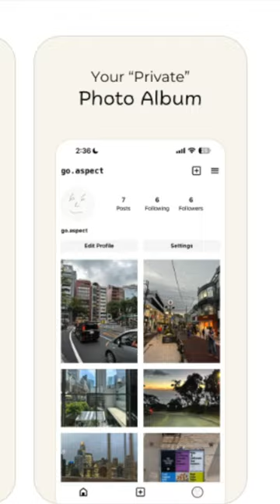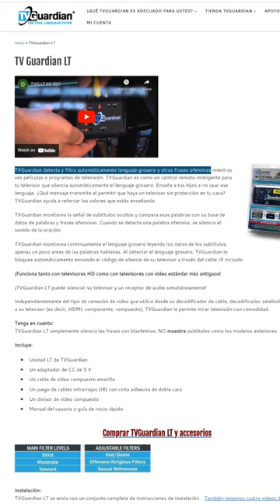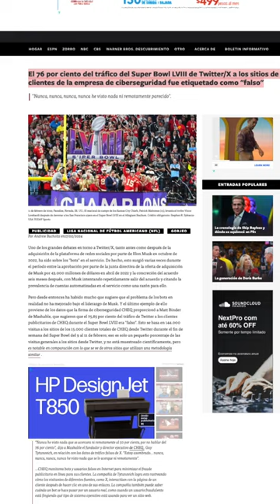Aspect: Una red social donde todos son bots (menos tú) 🤖 🤖 🤖 /nanoRoja